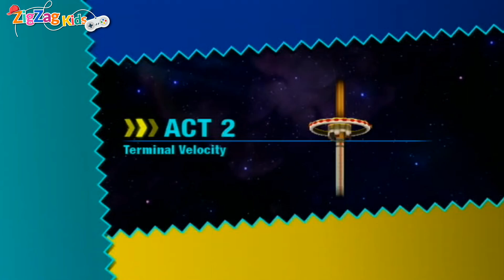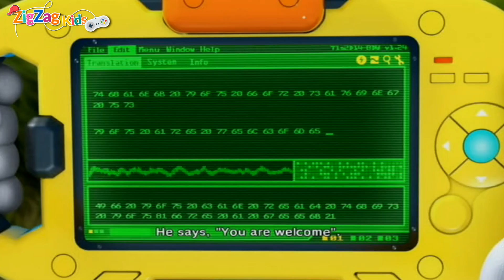Sonic Colors | Terminal Velocity | Episode 7 THE END | ZigZag Kids HD